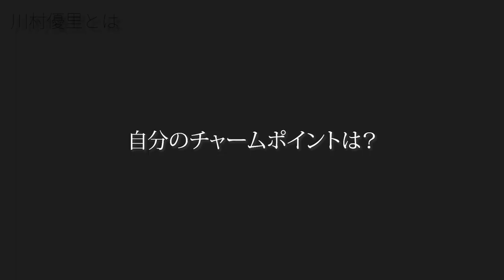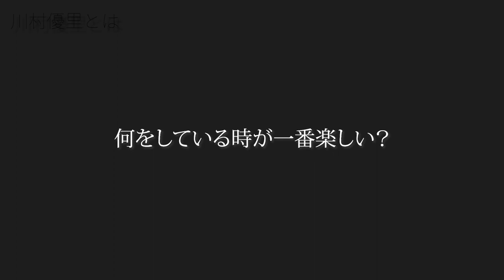川村優里に普段は聞けない事をインタビューしてみた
☆川村優里Twitter

ミューズエンタープライズ所属のタレントが様々な企画に挑戦していくチャンネルです。普段仕事ではあまり絡まない俳優、アイドル、グラビア、動物といったタレント同士が協力、時には競ったりして企画に挑戦していきます。

　☆住田静也Twitter

【株式会社ミューズエンタープライズ】
老舗 音楽専門学校 ミューズ音楽院のグループ企業です。
タレントマネージメント / イベント制作 / スタジオ&ホールレンタル / スクール運営 / 代々木